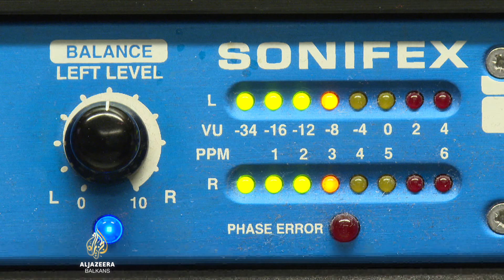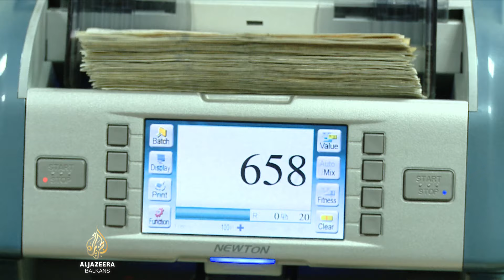Ekonomisti i opozicija kritikuju ekonomsku politiku u Federaciji BiH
Vlada Federacije Bosne i Hercegovine drugi je put odgodila donošenje seta fiskalnih zakona kojima bi se smanjili doprinosi na platu i omogućio njen rast.

Poslodavci strahuju da će to ubrzati odlazak radnika, a opozicija i pojedini ekonomisti upozoravaju da će uslovi za usvajanje fiskalnih zakona biti sve lošiji.

Ističu i da Vlada istovremeno propušta donijeti druge mjere koje bi ublažile posljedice inflacije za građane.